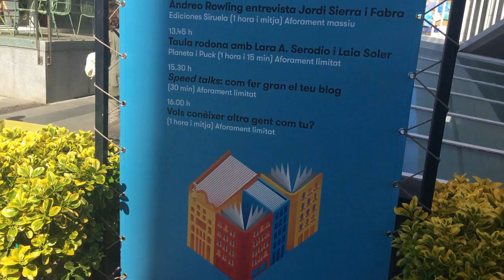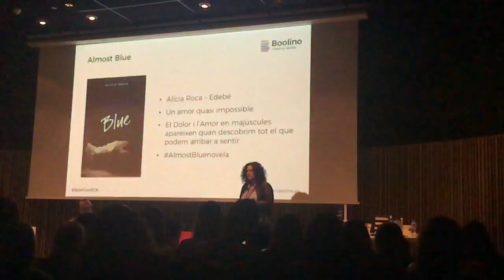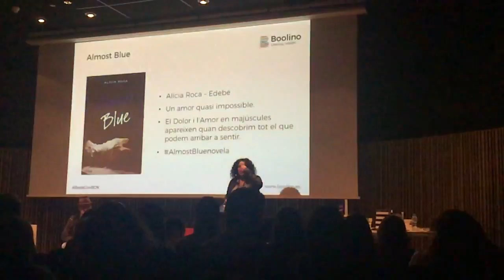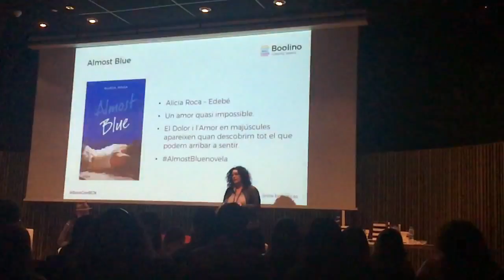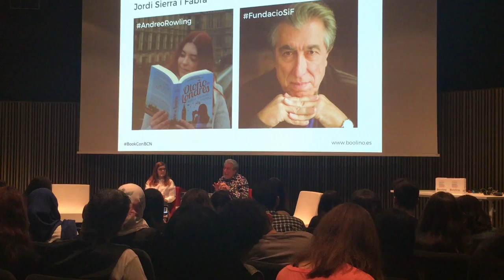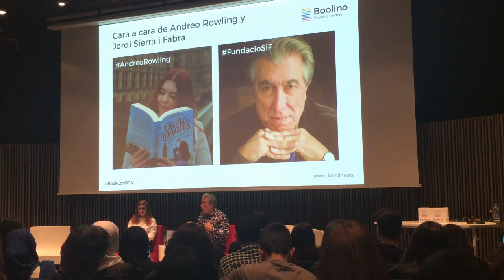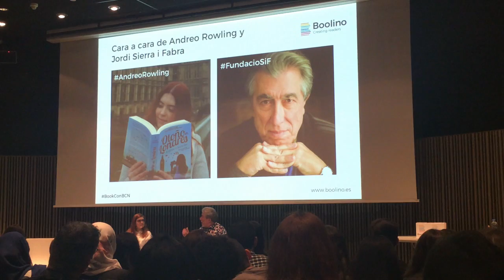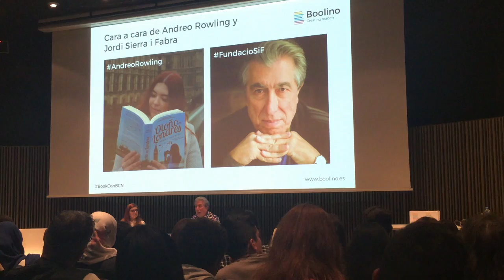Vlog: Book Con BCN